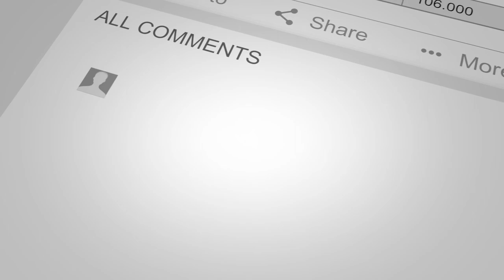5 DICAS para conseguir um EMPREGO ou TRABALHO ainda em 2020!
Chegou a hora de um papo sério sobre como você pode trabalhar ou encontrar um emprego ainda em 2020, mesmo com a CRISE que estamos vivendo atualmente em nosso país.

São 5 dicas que acho muito importante e que me ajudaram demais desde quando comecei até os dias atuais.

Se você também tem uma dica, deixe nos comentários, será um prazer conversar com você sobre isso :)

00:00 | 5 DICAS para conseguir um EMPREGO ainda em 2020!
01:43 | Melhore seu Perfil nas redes sociais e faça conexões
03:57 | Faça cursos online e certificações
05:05 | Pesquisa vagas em empresas que gostaria de trabalhar
06:49 | Não tenha medo de assumir que não sabe algo
08:42 | Seja paciente!
09:52 | Participe deixando sua DICA :)

📝 Dias e horários dos vídeos do Canal TekZoom:

❗ Terça, Quinta e Sábado: 10h